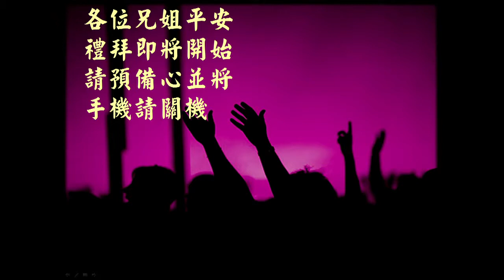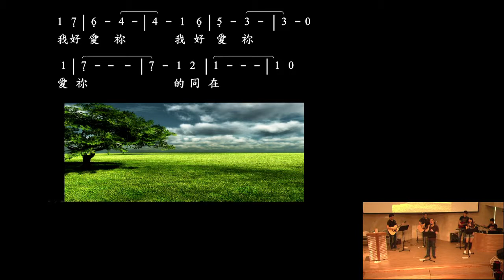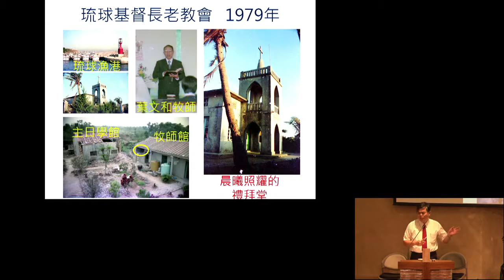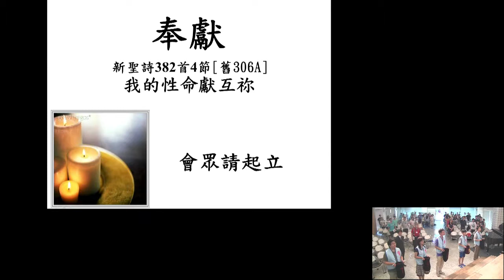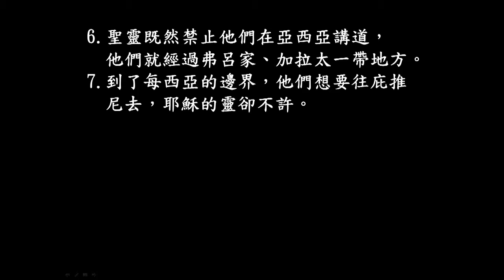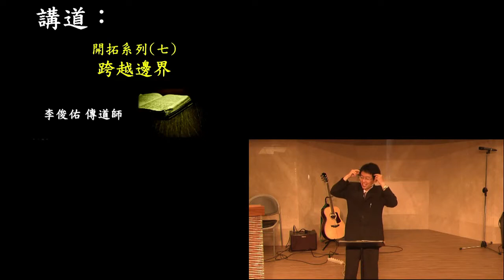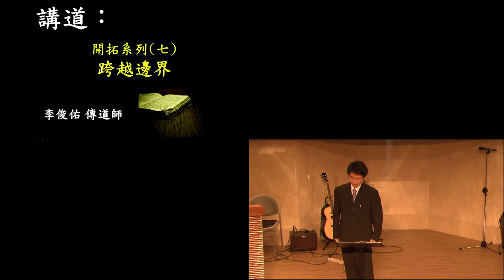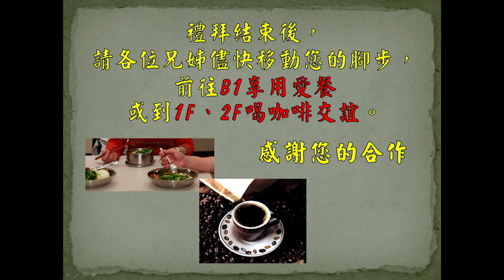140601 主日崇拜 第三堂 敬拜讚美 -- 開拓系列( 七) 跨越界線